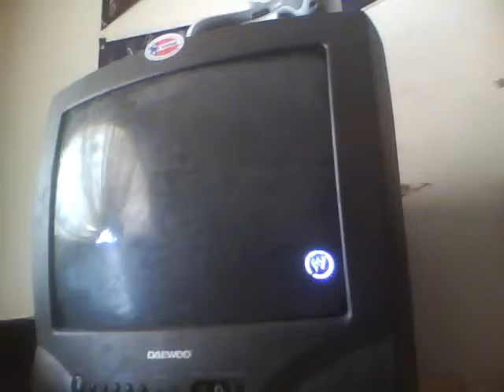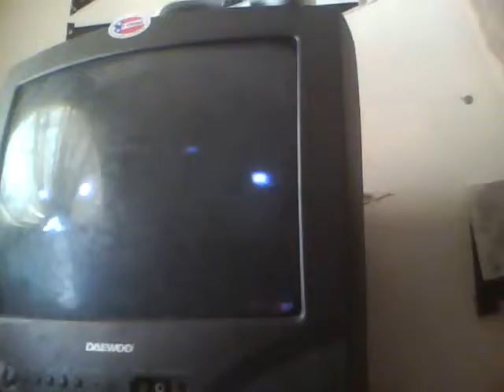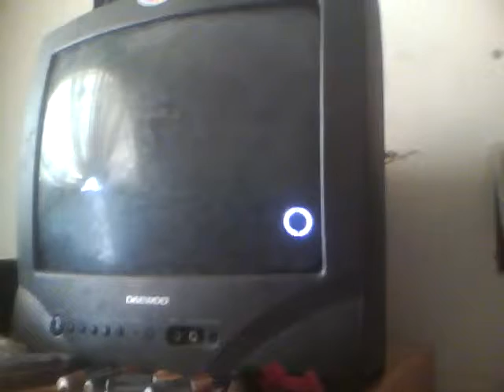WWE 13 Universe Mode Ep 11 Saturday Slam Pt 4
Eric Cartman (c) vs Phillip Fry for the Mikefromla1 Network Championship and WWE Television Championship